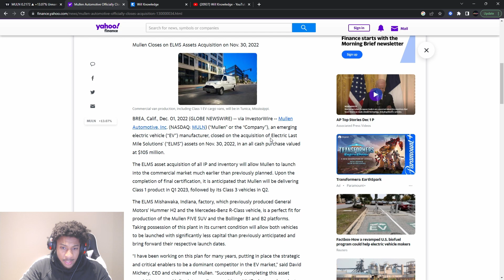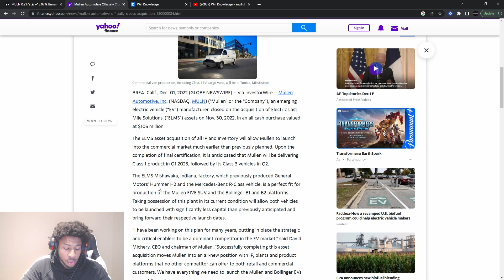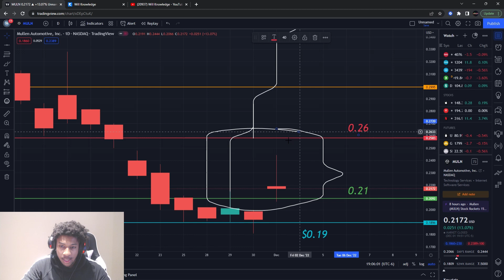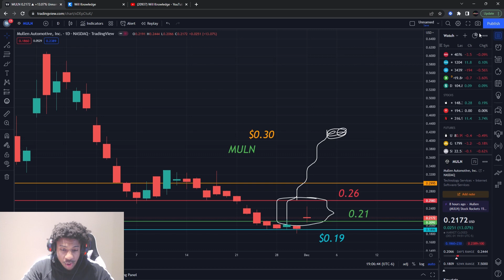BIG NEWS TODAY! MULN STOCK GOING TO THE MOON!